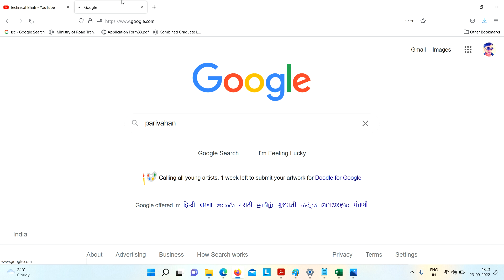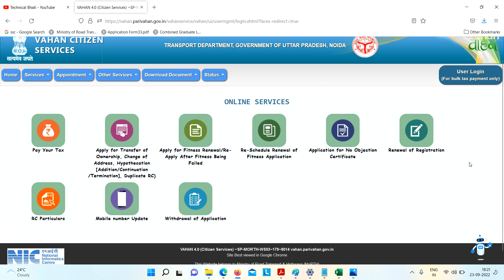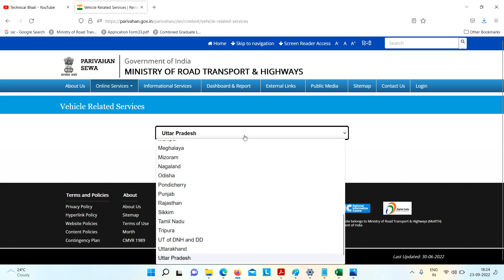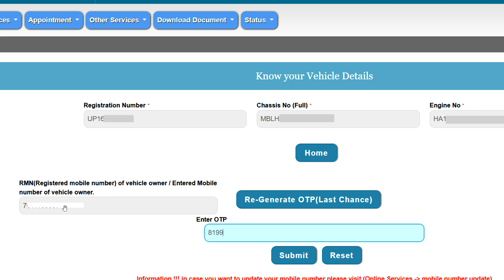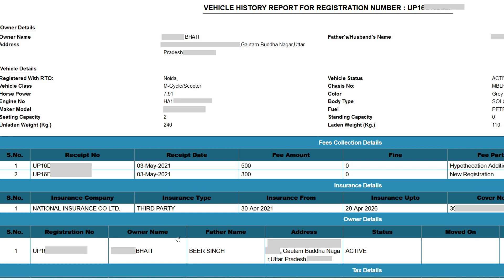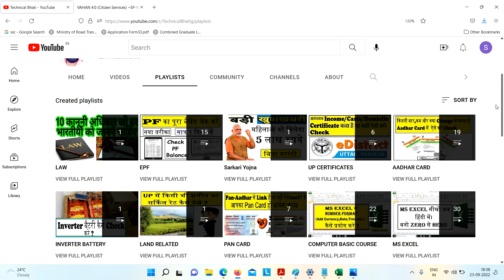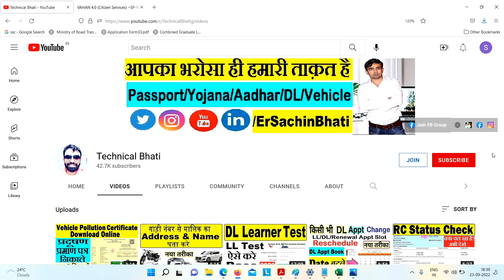vehicle details check online : vehicle details kaise nikale : rc status check online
vehicle details check online : vehicle details kaise nikale : rc status check online : vehicle full details online